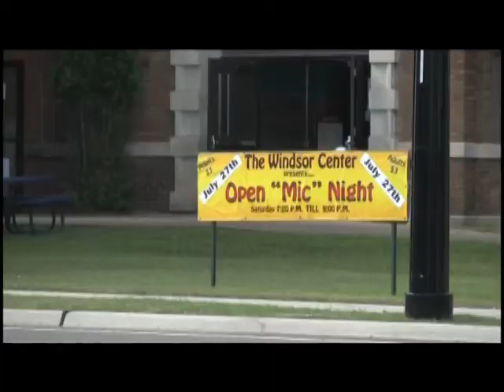Iron County millage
Millage proposal on ballot to help keep Windsor Center functioning